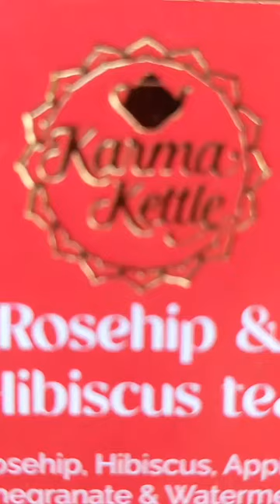Rosehip & Hibiscus Iced Tea 🌺😋♥️